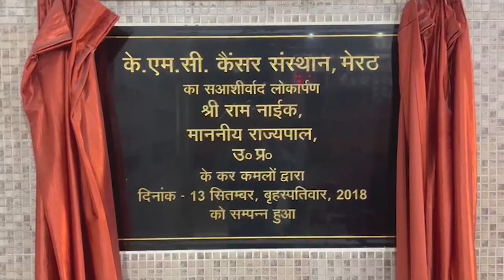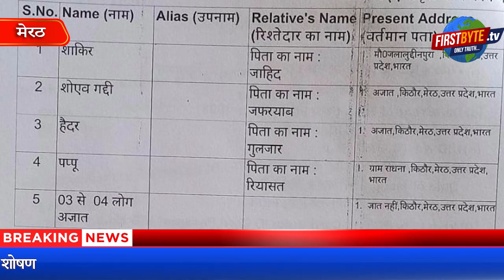मेरठ : प्लीज भैया कपड़े पहनने दो,लेकिन वहशी नहीं माने First Byte Tv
शादी का झांसा देकर कर रहा था यौन शोषण
बाद में दोस्तों संग किया गैंग रेप,  बनाई वीडियो
वीडियो का डर दिखा कर कर रहे थे शोषण
इंतहा पर इनकार किया तो कर दिया वीडियो वायरल
वीडियो में गिड़गिड़ाते नजर आ रही है किशोरी

मणिपुर के बाद अब यूपी के मेरठ में भी एक किशोरी का न सिर्फ गैंग रेप किया गया बल्कि उसका न्यूड वीडियो बनाकर वायरल भी कर दिया गया। वीडियो बनाने के बाद किशोरी की बेरहमी से पिटाई भी की गई। किशोरी गिड़गिड़ाती रही लेकिन हैवानियत पर उतरे जल्लादों को रहम नहीं आया। पीड़िता की मां की तहरीर पर 24 जुलाई को रिपोर्ट दर्ज की गई। इसके बाद तीन अभियुक्तों को गिरफ्तार कर लिया गया जबकि बाकी की तलाश जारी है।
इस मामले में पुलिस शाकिर, आलम व पप्पू को गिरफ्तार कर लिया है जबकि हैदर व तीन चार अन्य फरार हैं। वायरल वीडियो में किशोरी लगातार गिड़गिड़ाते नजर आ रही है लेकिन इन जल्लादों को बिल्कुल रहम नहीं आया। बाद में जान से मारने व वीडियो वायरल करने की धमकी देते हुए किशोरी को घर भेज दिया गया। इसके बाद वीडियो वायरल करने की धमकी देते हुए किशोरी से संबंध बनाते रहे। जब इंतहा हो गयी तो किशोरी ने इनकार कर दिया, जिस पर वीडियो किशोरी के भाई को भेज दिया गया।